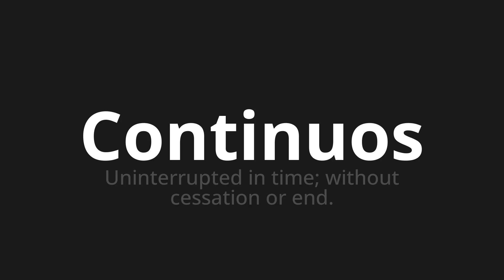How to pronounce Continuos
Master the Pronunciation of 'Continuos which means continuous' - which means : A interrupted in time;Without Cessation or End. 📝 with @PronunciationSpanish 🎓🗣️ - [Your Guide to Spanish]

Learn to pronounce 'Continuos' perfectly in Spanish with our easy and engaging tutorial by @PronunciationSpanish! 📖📽️ In this comprehensive video, we provide you with native speaker examples 🗣️👂 and phonetic breakdowns 🎵 to ensure you get the pronunciation just right.

How to say Continuous in Spanish